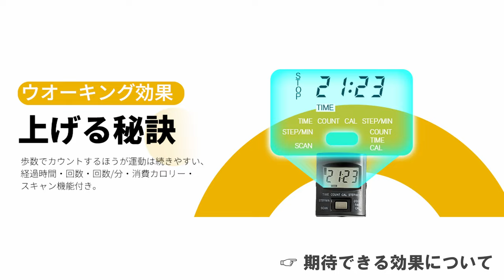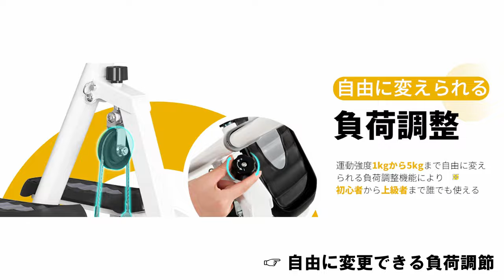【超簡単！】たったの3ステップでコンパクトに変身！収納場所にも困らない 〈全身鍛え〉ができる折りたたみ健康ストッパーを紹介します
Amazon商品ページ（RUNFREELY / 健康ステッパー）

訛りきった身体をとにかく鍛えたい！そのためにトレーニングをしたいんけど、どの部位をどう鍛えていいのか、本当にわからない！

そんな方のために、全身をいっぺんに鍛えるコンパクトで場所を取らないエアロ ステッパーを紹介します。

※こちらの動画、以前投稿したものに追加映像を加えて再アップしたものです。